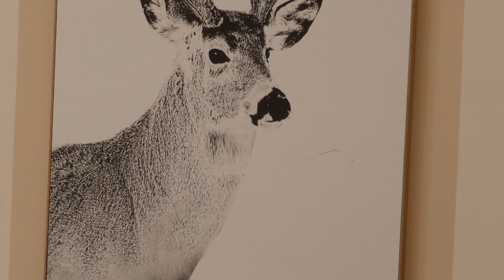APRICA Vendesi trilocale finemente ristrutturato in centro paese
Aprica, zona centralissima, appartamento di pregio in vendita al quinto piano della residenza Rododendri. A 2 passi dalle piste da sci e da tutte le comodità del paese l'immobile è stato ristrutturato da pochi anni. Servito da ascensore con sbarco immediato fuori dalla porta di casa, si entra nel vano pre-soggiorno con comodi armadi e madia svuota tasche. Il soggiorno molto luminoso affaccia ad ovest ed è leggermente diviso dall'angolo cottura da un bancone per le colazioni davvero grazioso. Eleganti le rifiniture, i tendaggi ed il calore della montagna avvolgente scalda il cuore appena si entra in casa. Due camere da letto ampie e anch'essi luminose, con vista di pregio sono separate dal bagno dotato di ogni confort. Balconcino nei pressi dell'angolo cottura dotato di tutti gli elettrodomestici. Zona giorno davvero d'impatto con caminetto a bioetanolo di fianco la consolle Tv.
Non poteva mancare il box auto che sono due. Il primo sotto casa adibito a grossa cantina, mentre il secondo nello stabile di fianco per l'auto. IMMOBILE DA VISIONARE, siamo a disposizione anche nel week-end, domenica inclusa!